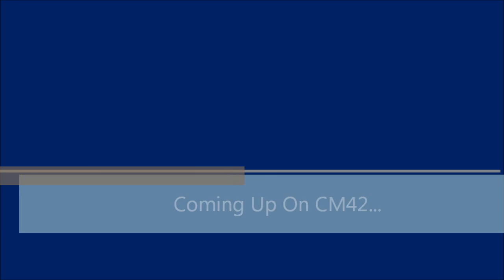What's New On CM42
This Is Just What's Coming Up New On CM42.